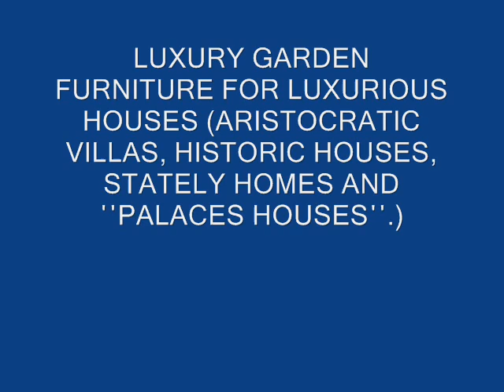Garden Table Marble White Marble Black Marble Pink Marble Blue Marble